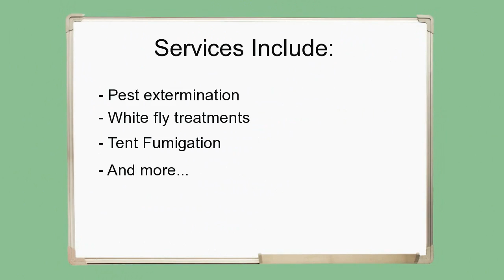Shield Pest Control Homestead Naranja Cutler Bay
When you need an honest, affordable and dependable pest control service to get rid of unwanted critters, call Shield Pest Control. They serve Miami, Homestead, Cutler Bay, and Naranja. All types of pest control including fumigation. Call today!